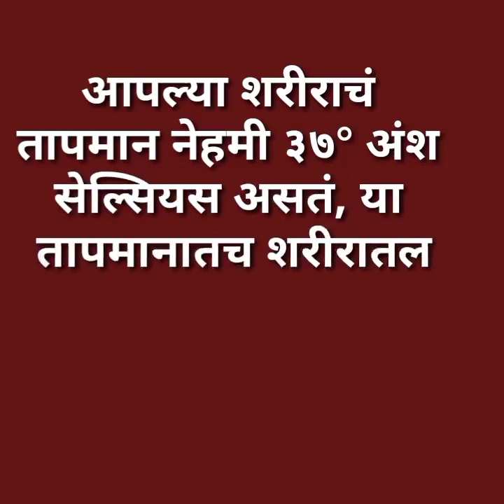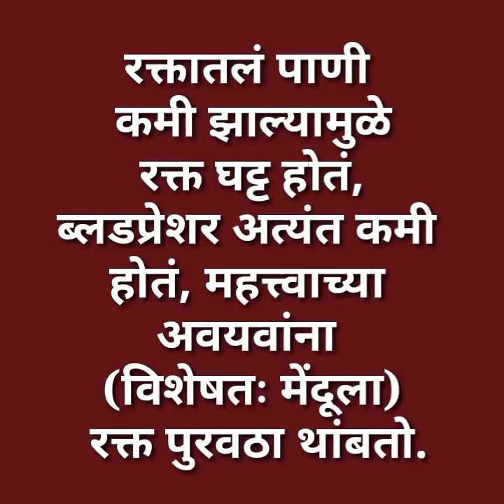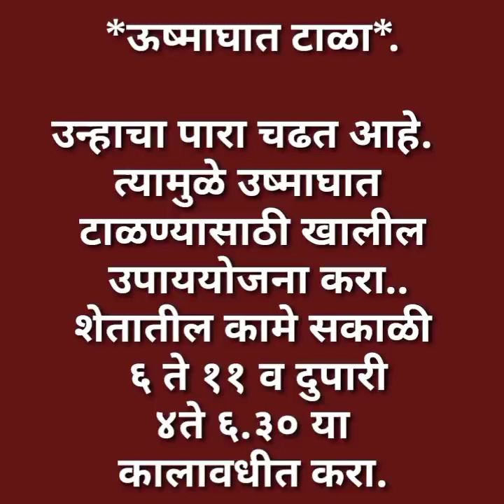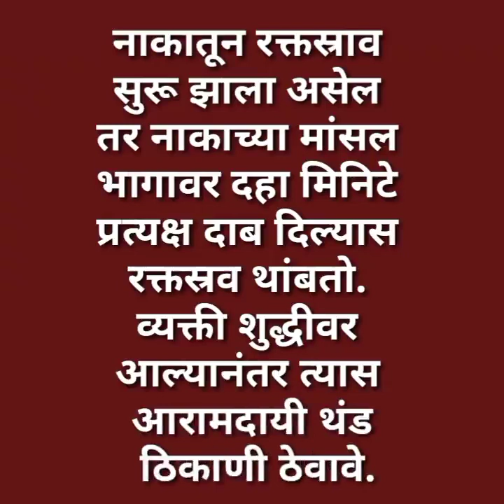उष्माघात टाळण्याचे उपाय ☀️🌞🔥🔥🙏🙏